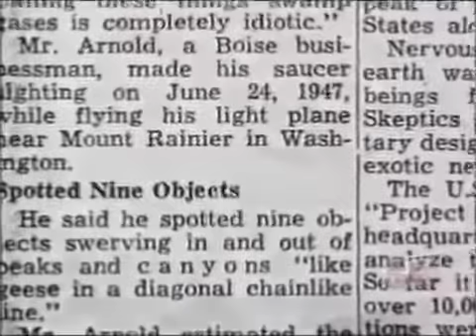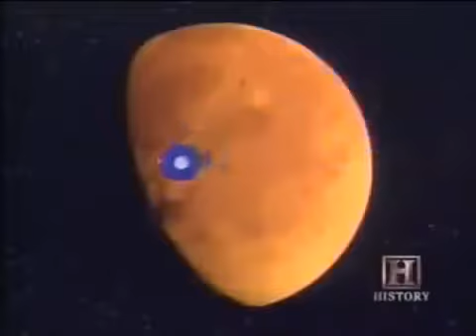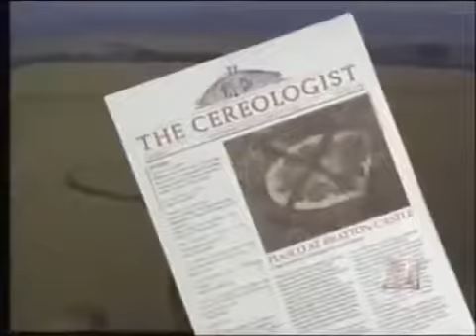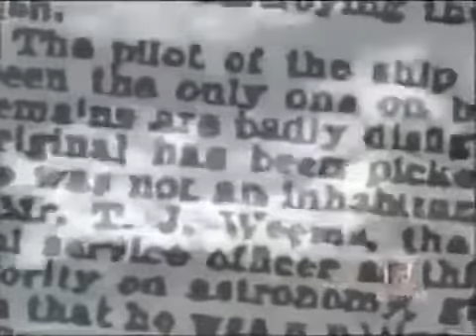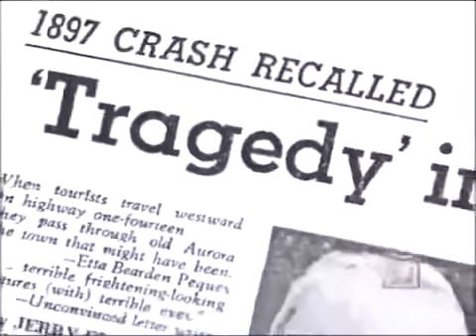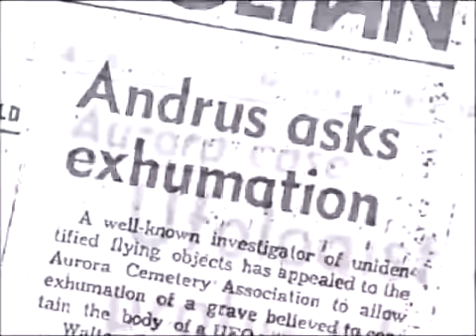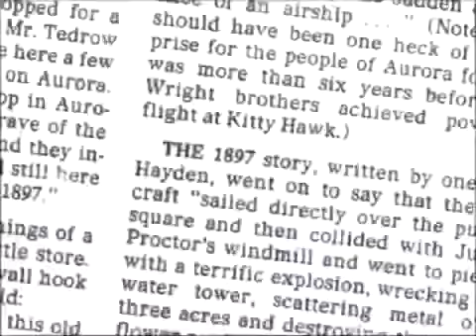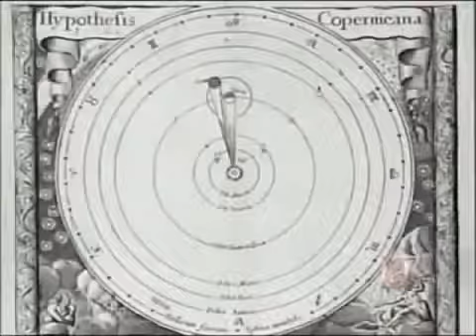UFO Documentary contact with Aliens || Best UFO Documentary Official